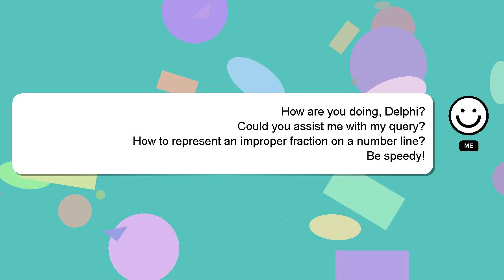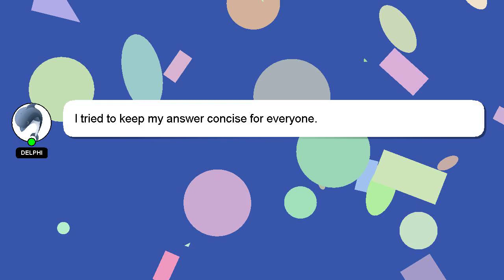How to represent an improper fraction on a number line?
Allow me to introduce myself briefly, Good day, I am Delphi. Allow me to support you in answering your questions. - How to represent an improper fraction on a number line?

Don't hesitate to leave a comment or start a chat if you have a more specific question. I will express my appreciation for your answer by 'hearting' it.

*2 What we are experimenting :*